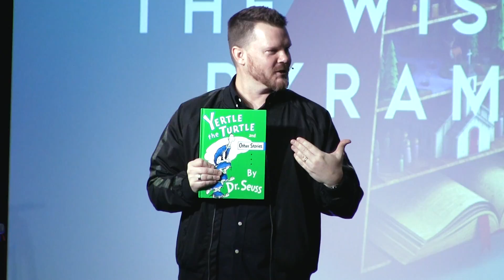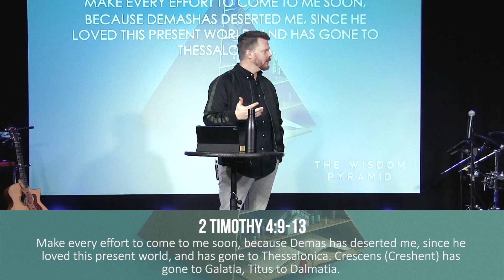Reading Rainbow (Wisdom Pyramid Week 4)